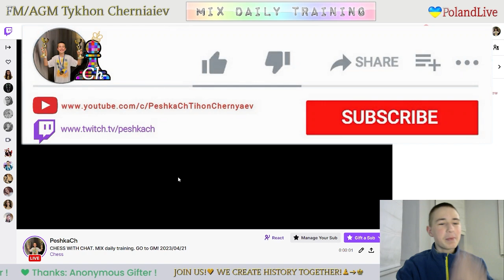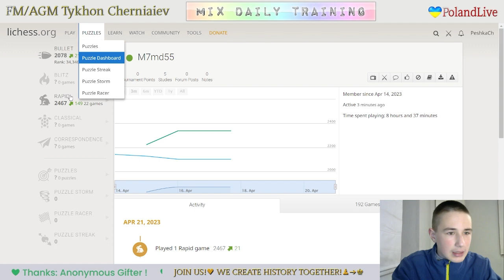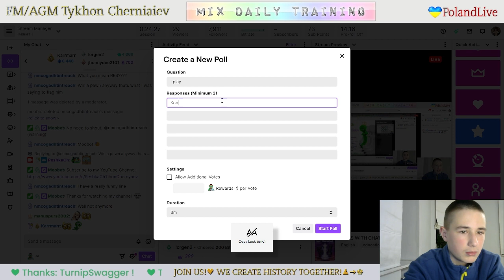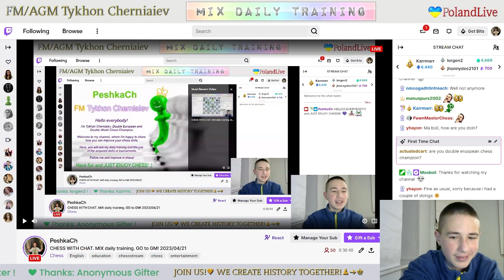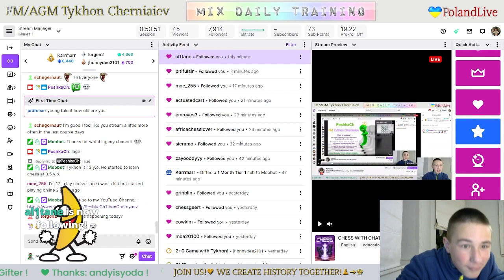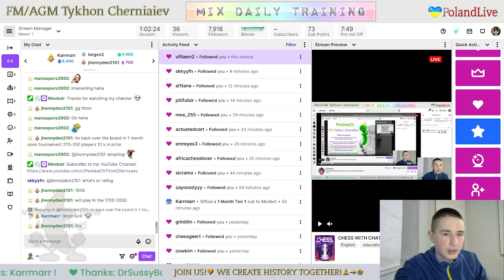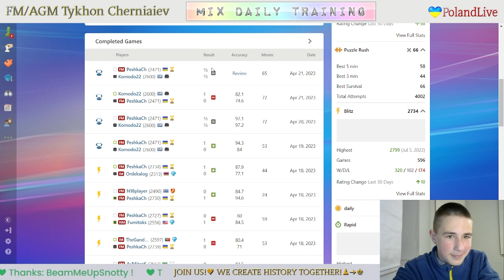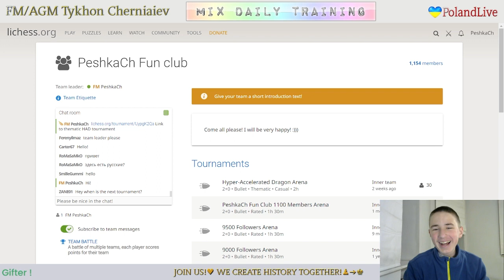CHESS. MIX daily training. GO to GM! LiveStream. 21/04/2023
The highlights of the stream:
     3:05 - Game with a live opponent "M7md55"
   27:02  - Puzzles
   40:49 - First game with computer Grandmaster 22
1:03:12 - Second game with Grandmaster 22
1:15:59 - Analysis of the game